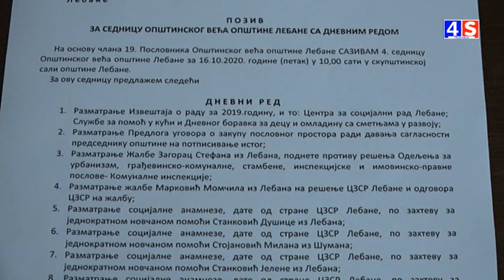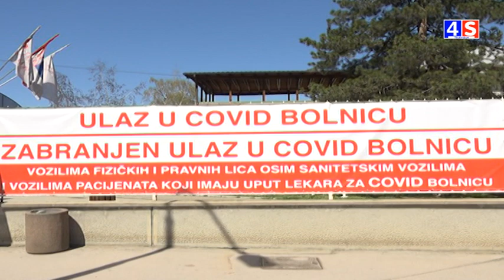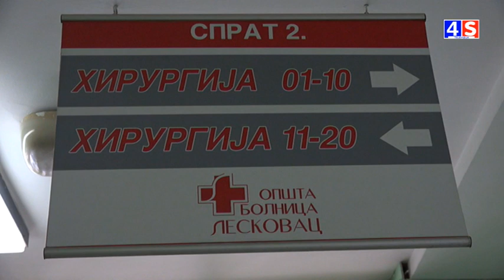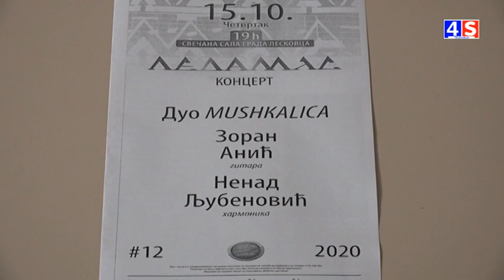Vesti TV 4S 16.10.2020.